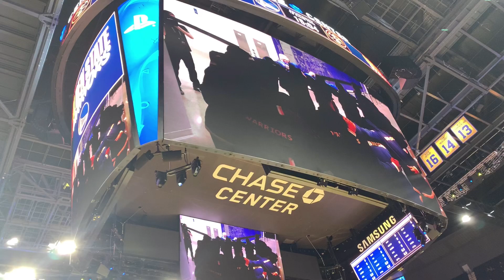📺 Warriors take the floor, layup lines and Stephen Curry “super scoop” pregame b4 Nuggets preseason